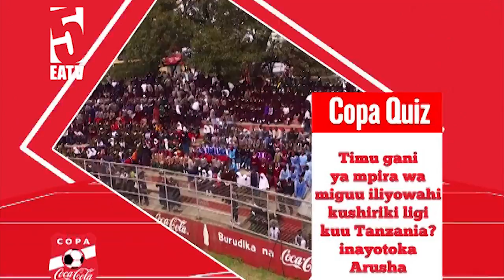COPA COCA-COLA SHOW 15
Wanasoka wa jiji la Arusha walipatikana kwa kufanya 'Scouting' katika uwanja wa Sheikh Amri Abeid kwa wanasoka wasichana na wavulana